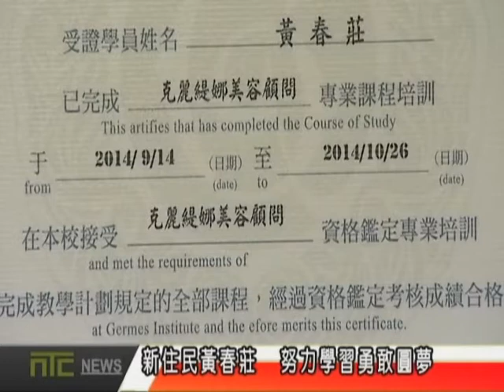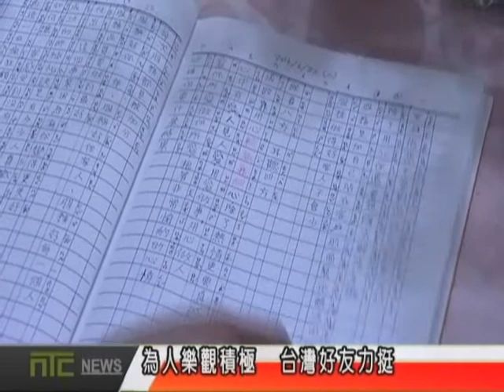NTCnews 20160923 10台新住民黃春莊 努力學習勇敢圓夢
新住民來到台灣，許多人礙於語言不通、文化不同，在求職方面往往並不順利，不過，今天要介紹的這位越南新住民黃春莊，不管是學語言或求學進修，都十分主動積極，也因此讓她得以美夢成真，在台灣成為一位領有專業證照的美容師。